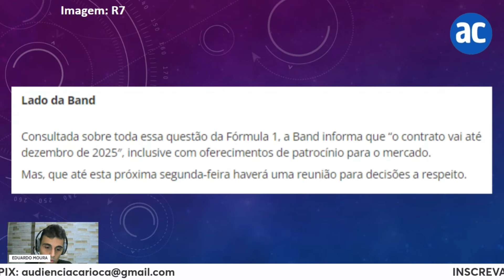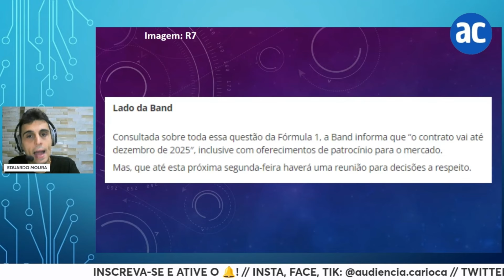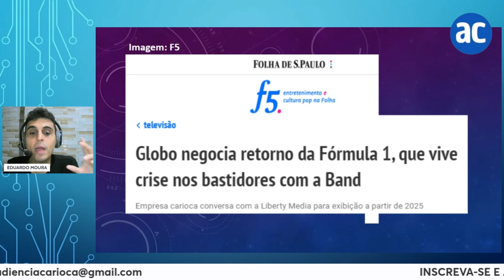FÓRMULA 1 VAI DEIXAR A BAND? GLOBO ESTÁ DE OLHO!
O impasse envolvendo a continuidade da Fórmula 1 na Band a partir do ano que vem vem mexendo com os bastidores da TV. Quem aparece neste cenário, acompanhando as cenas dos próximos capítulos, é a Globo.